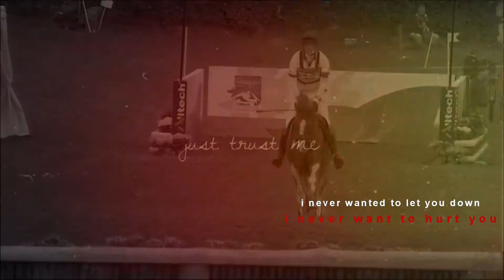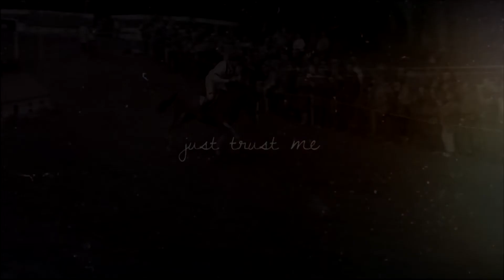Apologize (FREE AUDIO)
vornerein schonmal HD ist dein bester freund !:D

in den nächsten tagen kommz noch ein video von einer freundin und ihrer rb über 2 springlehrgangstage ! maja mache ich mittlerweile wieder nur haben wir so kack wetter das leider NOCH(!) kein videomaterial entstanden ist ._. naja also habe ich mal ein allgemeines pferde video hergezaubert ! ich hoffe es gefällt euch so wie es mir gefällt !:D

musik ist von lina und goldistel

lg